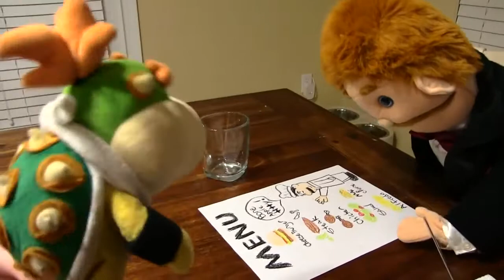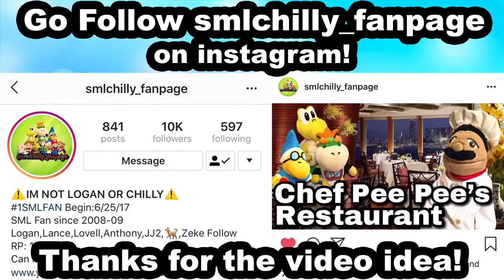Sml movie: chef pee pee gets a job part 2